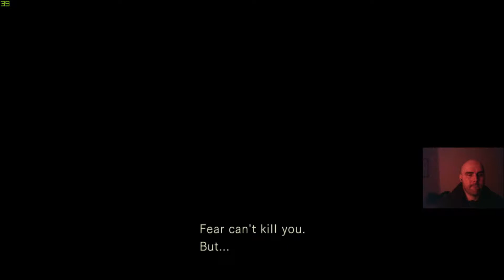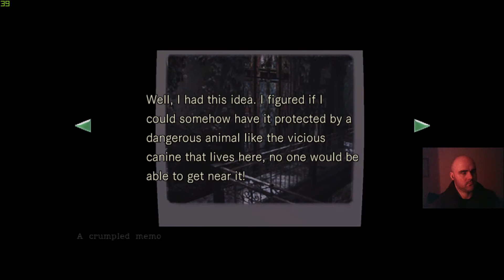Resident Evil 1 [HD REMASTER] Gameplay [PART 3]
The game that defined the survival-horror genre.
Check out the remastered HD version of Resident Evil.